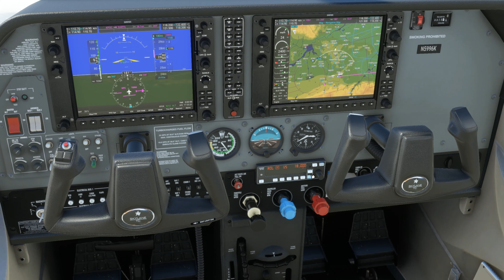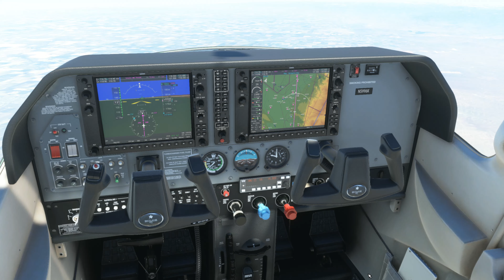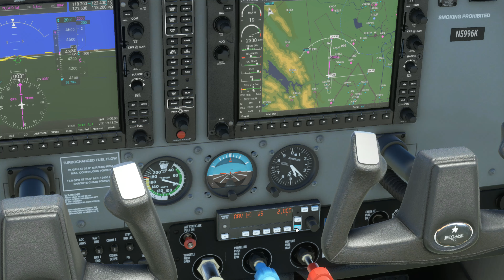Microsoft Flight Simulator 2020 | 4K | Pomona | Los Angeles | San Joaquin V. | Sacramento | Woodland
4K | Pomona | Los Angeles | San Joaquin V. | Sacramento | Woodland
Live Weather
July 17, 2022
Pomona, CA to Woodland, CA